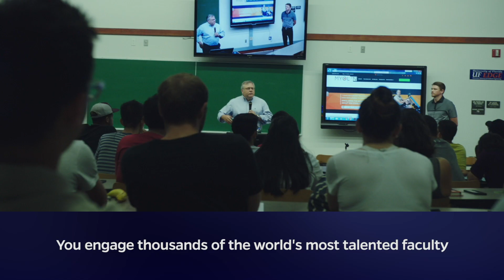To build a greater future, where do you begin?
Artificial Intelligence, augmented reality, machine learning, and other emerging tools are revolutionizing the way we work, play, and live our lives. The University of Florida is launching a new initiative to advance and apply Artificial Intelligence (AI) across the enterprise as a fundamental pillar of our academic pursuits.